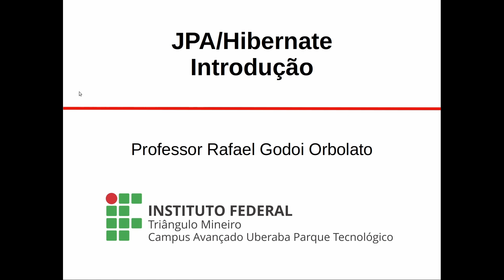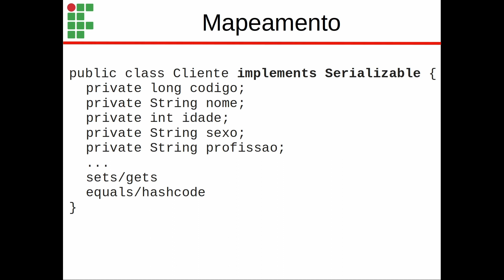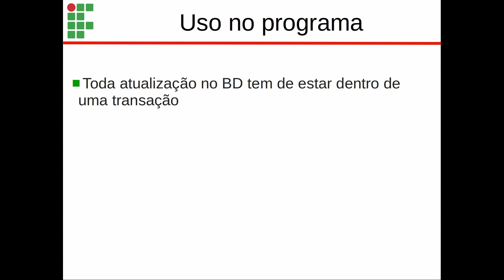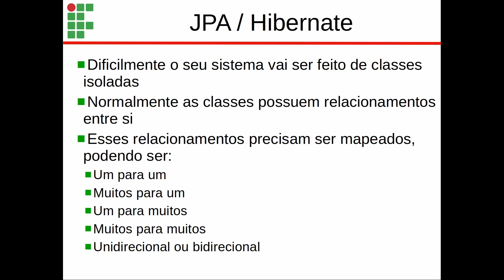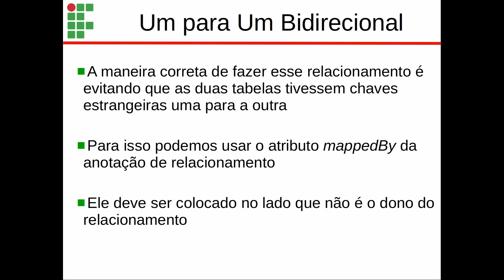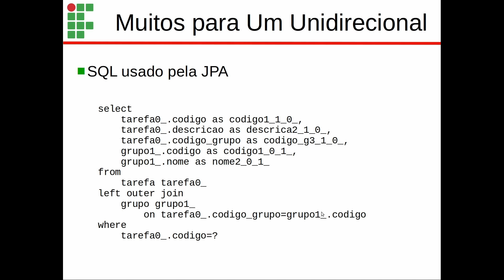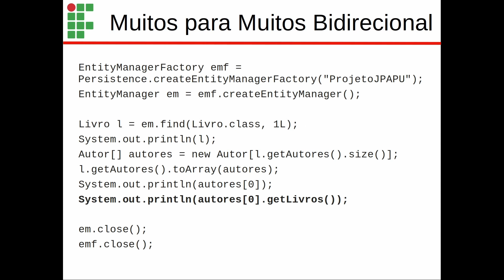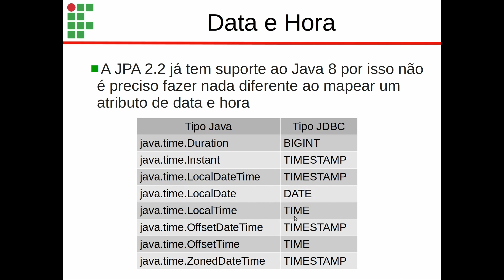Aula de Desenvolvimento de Aplicações Web 1 12/08/2021 5a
JPA/Hibernate
  Introdução
  Relacionamento Um para Um
  Relacionamento Um para Muitos
  Relacionamento Muitos para Um
  Relacionamento Muitos para Muitos
  Lazy/Eager loading
  Enumerações
  Data e Hora